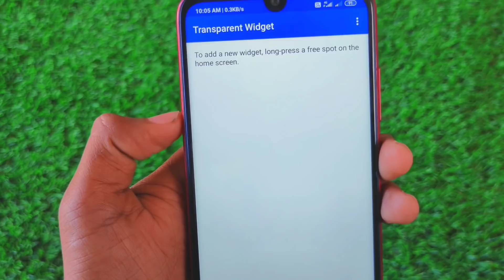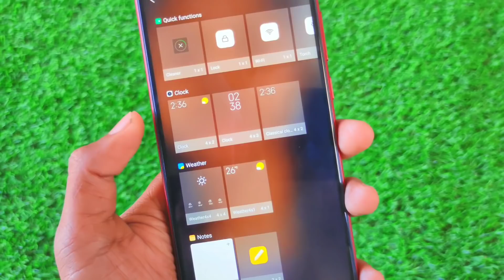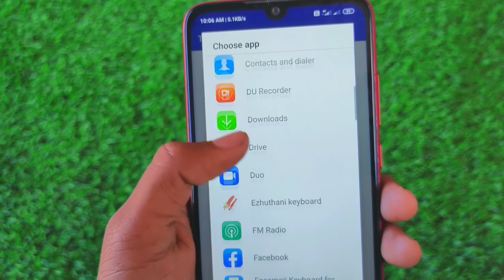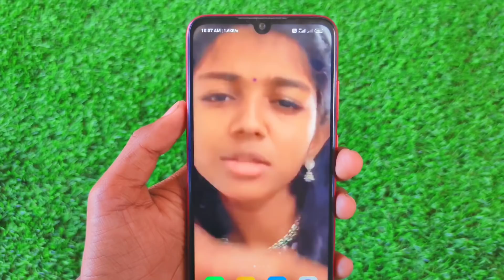😍Trick to MAKE Your Mobile Screen Fully Transparent🔥-SURYA TECH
❤instagram id name - surya tech